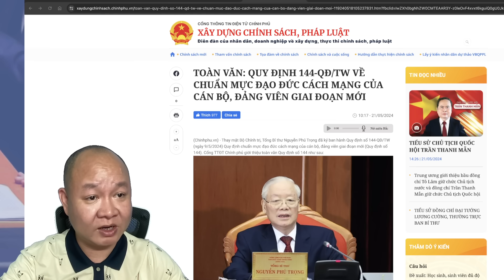🔴 #297: Vì sao Vị trí Bộ trưởng Bộ Công an quá quan trọng? Quá nóng!